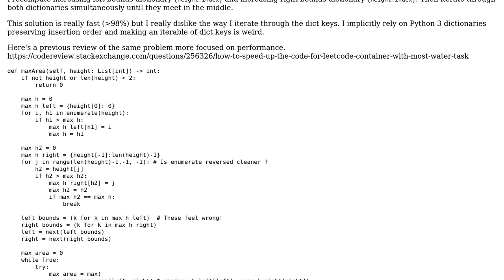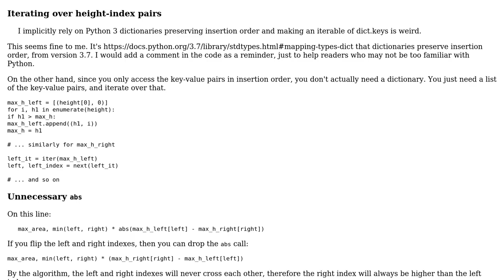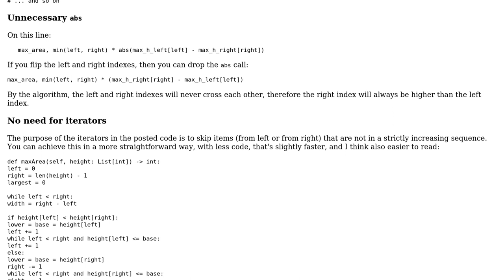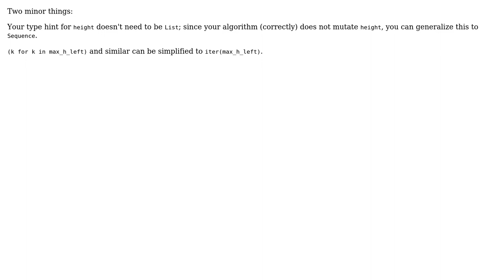Code Review: Container with most water, with pre-computation of possible bounds (2 Solutions!!)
Code Review: Container with most water, with pre-computation of possible bounds

With thanks & praise to God, and with thanks to the many people who have made this project possible! | Content (except music & images) licensed under CC BY-SA | Music | Images & others | With thanks to user Reinderien user kubatucka user janos user 200_success and the Stack Exchange Network Trademarks are property of their respective owners. You are responsible for your own actions.